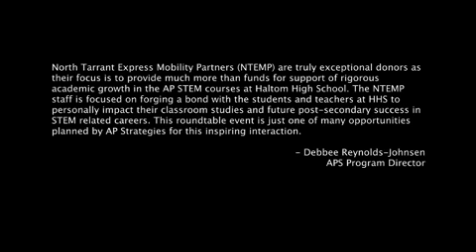STEM Roundtable Event at Haltom High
North Tarrant Express project team members participated in a STEM roundtable event with Advanced Placement math, science and English students at Haltom High School. This interactive event resulted from a $467,750 grant from NTE to AP Strategies, which launched the new AP math, science and English program at Haltom High last fall.